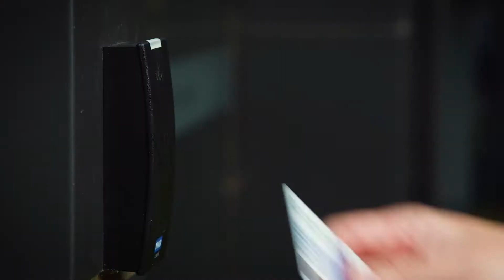Environmental Masters - Josh de Groot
How do you tackle the global problem of environmental waste such as discarded TVs and cellphones?  Monash Master of Environment and Sustainability student Josh de Groot did a series of internships that will put him on track towards a career with the United Nations' Environment or Development program to address environmental justice issues.